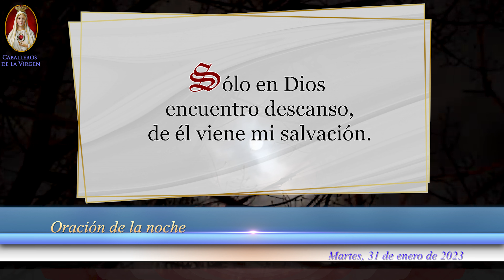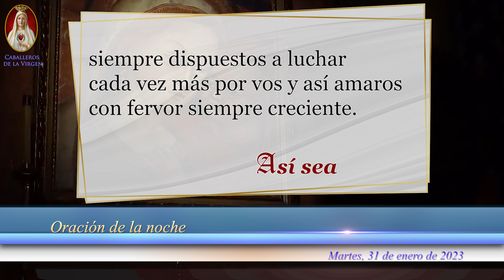🙏Oración de la Noche de hoy Martes 31 de Enero de 2023, para Católicos Unidos en Oración